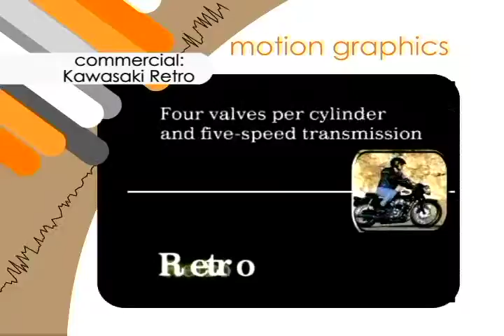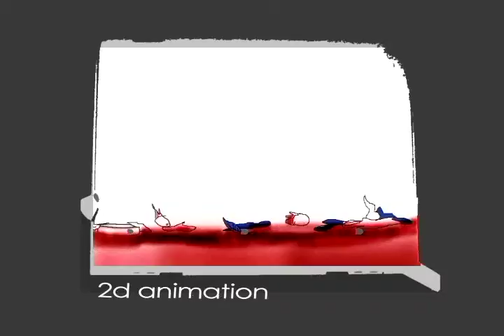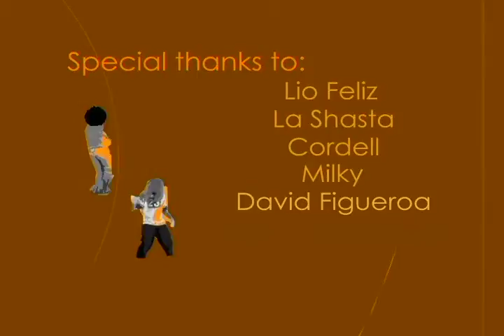My Undergraduate Reel 2003...no laughing please. ;P